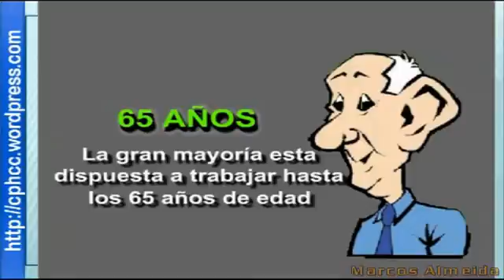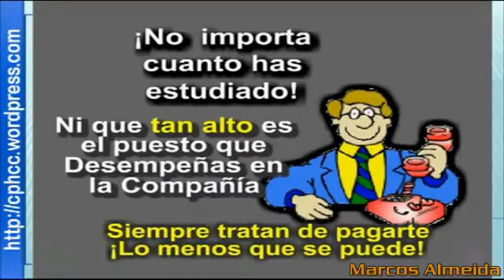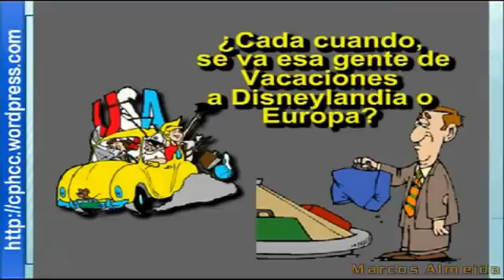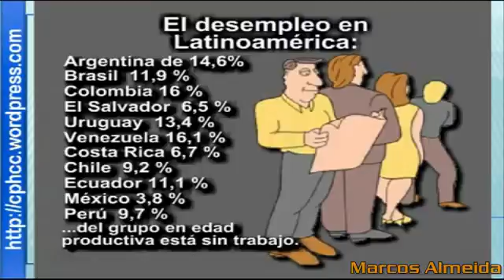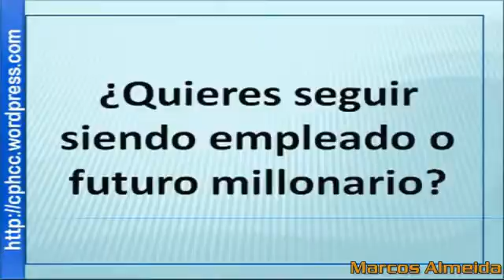El Trabajo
el empleado